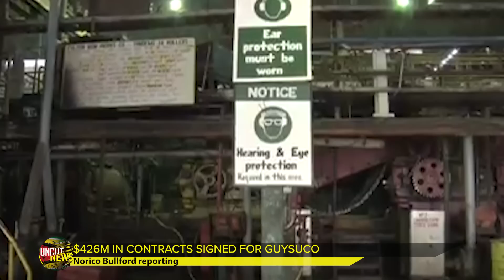GUYANA UNCUT NEWS || AUGUST 10, 2022